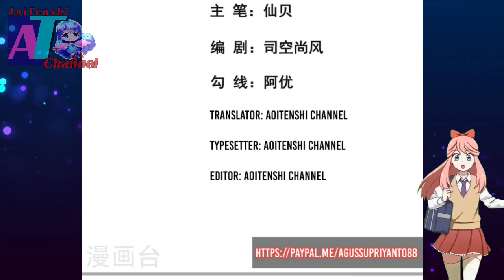Cultivation Technique Profound Order || Supreme Tyrant Of Heaven Ch 19 English || AT CHANNEL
COPYRIGHT / LICENSING